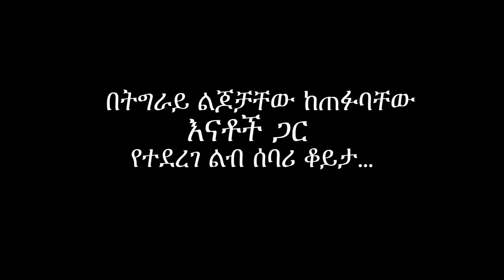በትግራይ ልጆቻቸው ከጠፉባቸው እናቶች ጋር የተደረገ ልብ ሰባሪ ቆይታ😭😭😭“ልጆቻችንን ለሰው አውሬ ሰቶብን ነው የወጣው...” | Tigray University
በትግራይ ልጆቻቸው ከጠፉባቸው እናቶች ጋር የተደረገ ልብ ሰባሪ ቆይታ😭😭😭“ልጆቻችንን ለሰው አውሬ ሰቶብን ነው የወጣው...” |  Tigray University | NDFE